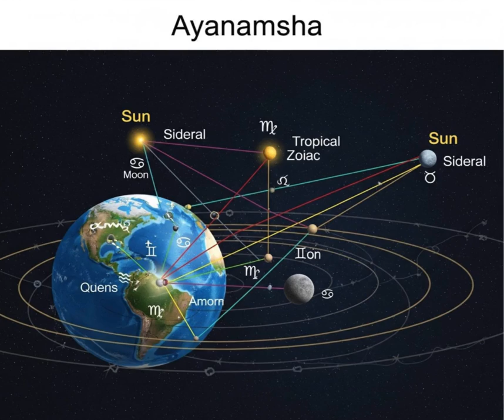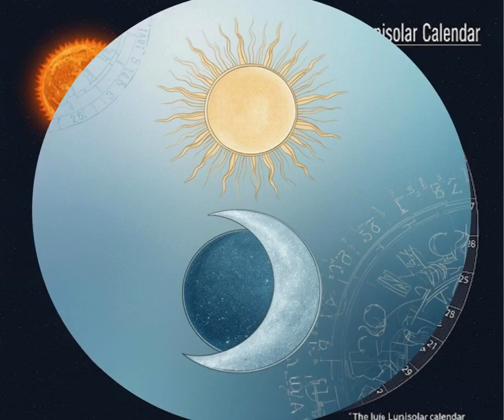When Sky Was Our Calendar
Welcome to Elderly Indian – Vedas to Wisdom!

🌿 India knew it first. Long before modern science claimed its discoveries, our Rishis and Acharyas revealed profound truths about gravity, atomic theory, algebra, aviation, and the nature of reality.

At Elderly Indian, we explore the spiritual and scientific heritage of Bharat using the Vedas, Upanishads, Siddhantas, Ayurveda, and Shastras. Discover how Indic knowledge laid the foundations of mathematics, physics, astronomy, medicine, and ancient technologies, all rooted in a sacred view of the universe.

Through engaging, simplified, and animated storytelling, we bring India’s timeless wisdom alive for curious minds of all ages.